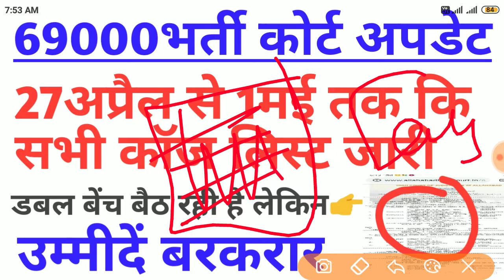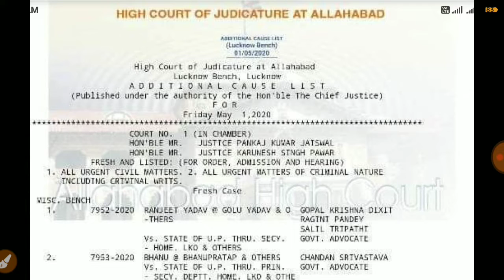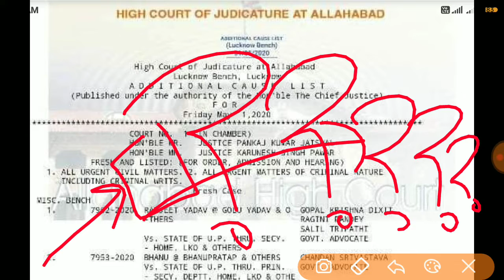69000भर्ती।कोर्ट अपडेट।27अप्रैल से 1मई की कॉज लिस्ट जारी।महत्वपूर्ण चर्चा